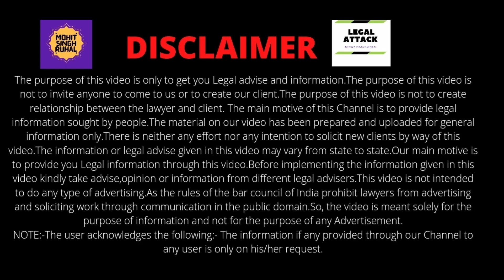How Many Days Bank Takes to Clear or Bounce the Cheque | Cheque Clearance Time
Link of Mohit Singh Ruhal You Tube Channel:-

CRIMINAL CASES CATAGORIES:-👇

1. F.I.R. Cases.
2. Cheque Bounce Related Cases.
3. Domestic violence Cases.
4. Drugs Cases.
5. Maintenance Cases.
6. Arms Act Cases.
7. Information Technology Cases.
8. Motor Accident Cases.
9. Consumer Complaints.
10. Cyber Complaint Cases.
11. Vehicle Challan Cases etc.

CIVIL CASES CATAGORIES:-👇

1. Property Disputes.
2. Rent Cases.
3. Partition Cases.
4. Will Related Cases.
5. Claim Cases.
6. Motor vehicle claim Cases.
7. Amount Recovery Cases.
8. Matrimonial Cases.
9. Divorce Cases.
10. Service matter Cases.
11. Love Marriage Cases etc.

Mobile No:-.

You can also send your consultancy fees directly in Bank Account or through NEFT in account details given below:-
Name:- Mohit Kumar

*Kindly send me Screenshot after paying the above consultancy fee through above Payment modes on my WhatsApp No. and get your Consultation.

20 percent application in cheque bounce
how to file cheque bounce case in india,
cheque bounce case against dead person,
appeal in cheque bounce case, cheque bounce case kaise jite, section 138 cheque bounce case, section 138 of negotiable instrument act in hindi.